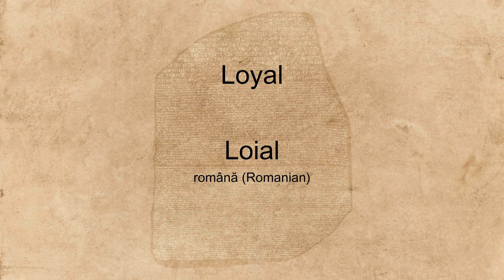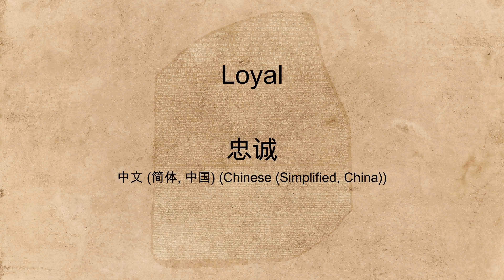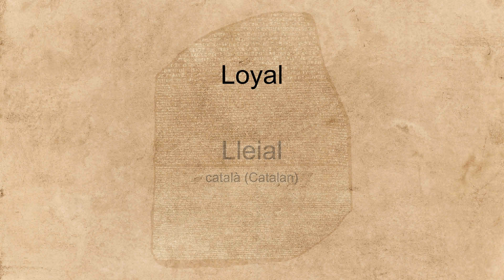"Loyal" spoken in many languages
Hear the word "Loyal" spoken in many different languages.